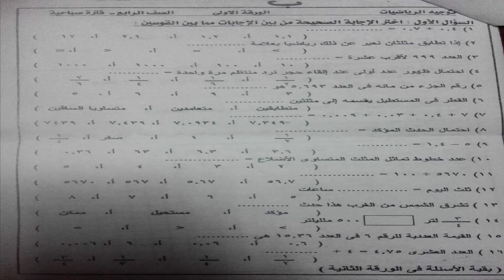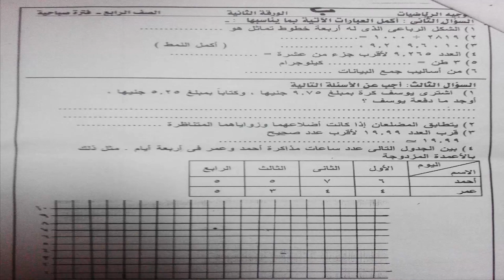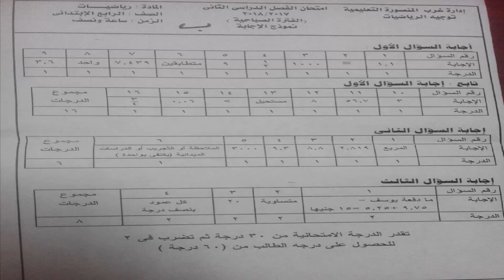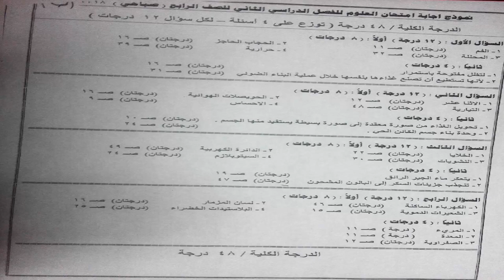امتحانات اخر العام الصف الرابع الرياضيات العلوم 2018